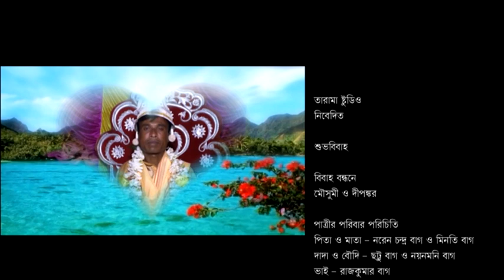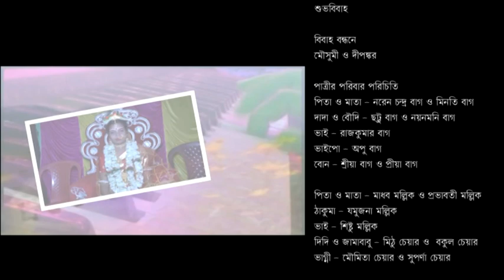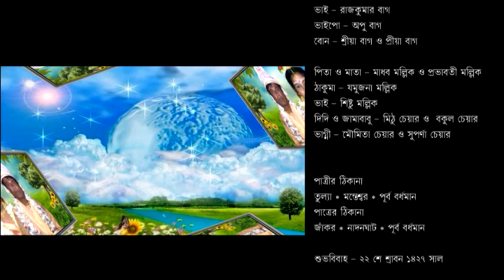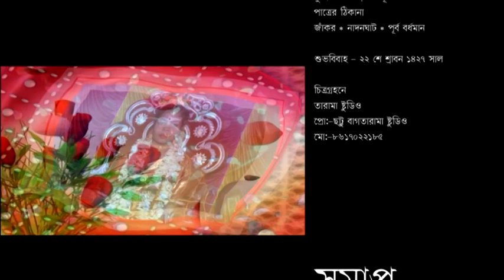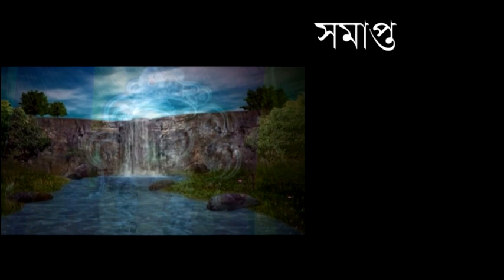Mousumi & Dipankar 02